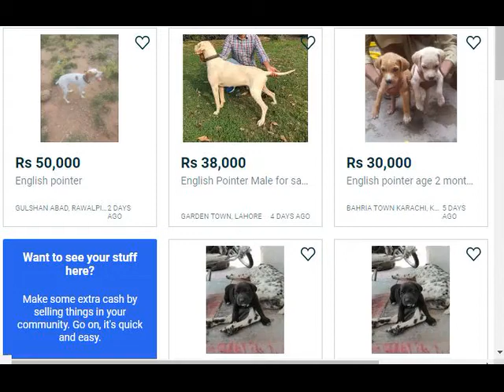hunting dogs price in pakistan